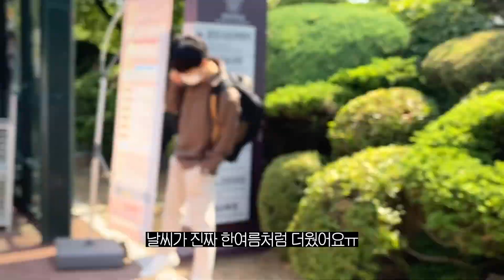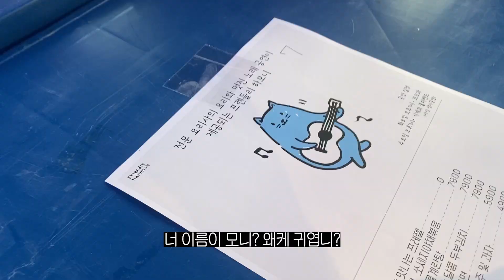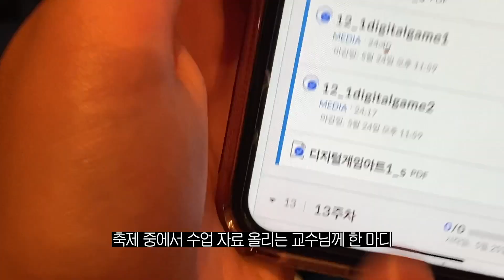경희대 17학번 고인물의 술냄새 나는 축제 브이로그 | 가요제 나가기, 싸이 체험, 새로운 만남, 합석, 술주정, vlog, 경희대 축제, 경희대 국캠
미치게 재밌었다.